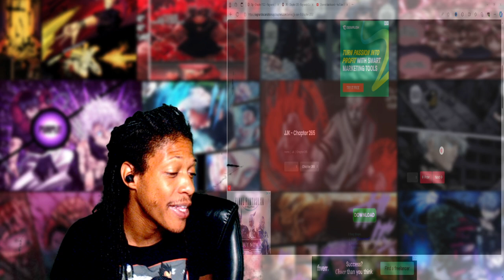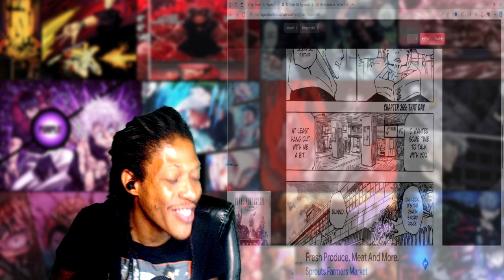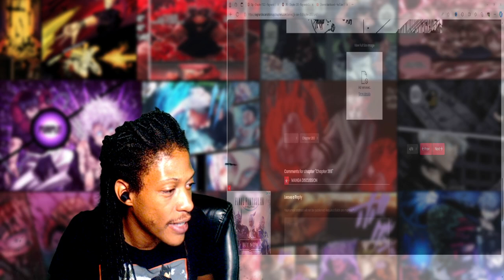The END of Yuji HUMANITY - Jujutsu Kaisen 265 REACTION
Yuji domain seems to have the ability to travel through memories while also having a dialation of time effect which means the 2 - 3 minutes for his first domain seem to last all day inside of it. Yuji then makes the claim that he can END Ryomen Sukuna whenever he wants, and wanted to hive him a chance to turn a new leaf.

Chapter:
Intro: 0:00
Reaction: 0:45
Closing: 12:40